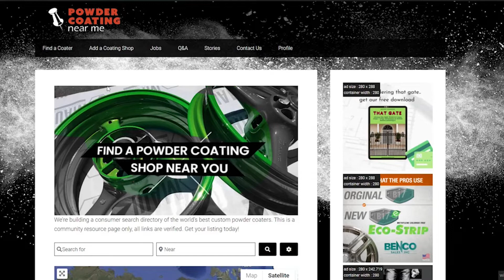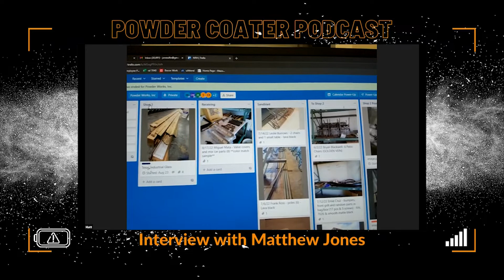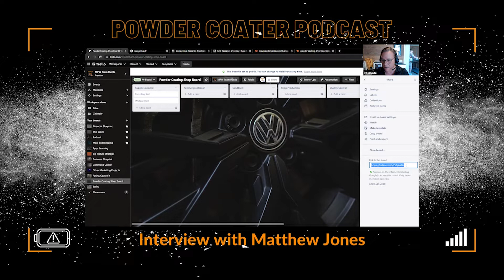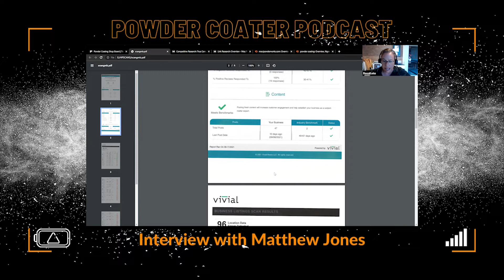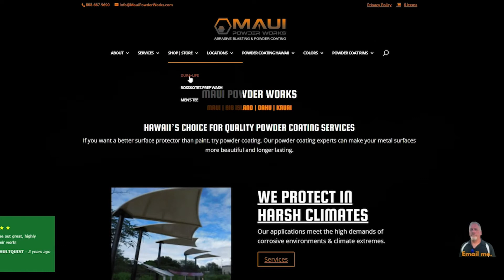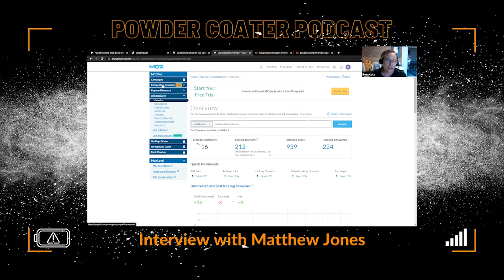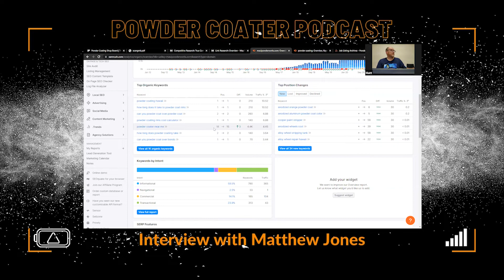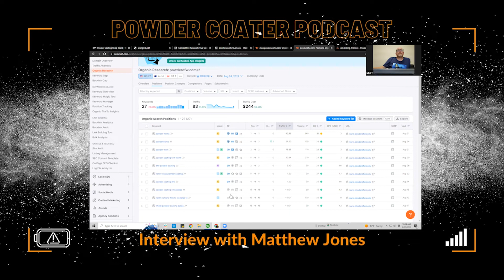Episode 52 - Sweat Equity PM & SEO with Matthew Jones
There are a lot of us out there that do everything they can to process jobs efficiently, and build up their social profiles with content in the hopes of getting seen & ranked on Google. It seems like making a name for yourself never ends. But where does all this sweat equity get you? Today Matthew Jones from PowderWorks Dallas/Fort Worth is back & we’re giving you the deets on free & easy ways to effectively manage your projects, know whether your search engine results are paying off, and if your efforts are getting you ranked at all. Are you hitting those industry benchmarks & if so what are they? Buckle up you're gonna learn a thing or two. This is a long one but stick around to the end as Matthew and I tie it all together. Get ready to level up your powder coating game!

Let’s keep this relationship going...Get Show Downloads with Vault Access
Starting as low as $1 per month. MPW swag, shoutouts & more.

Feature your product or service!

Got a question about your powder coating biz? Grab an hour with us!

Add your job shop to the
Powder Coating Near Me directory